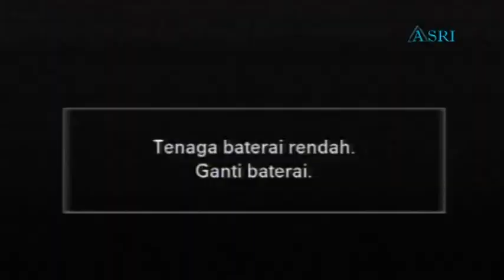Full Album SUko LARAS // Terbaru 2023 // Live Ngancar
asri soteng
suko laras
santika audio